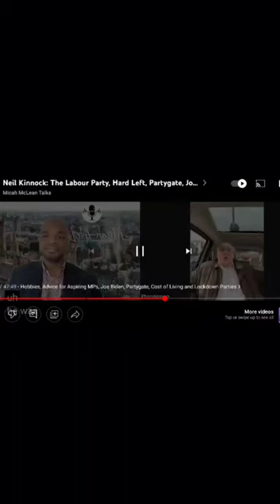Neil Kinnock on his friendship with President Joe Biden